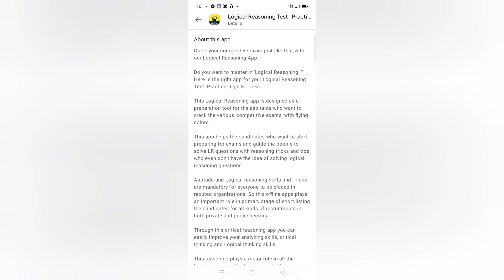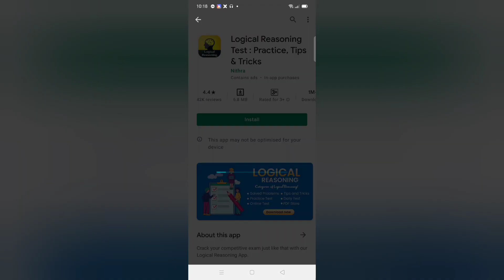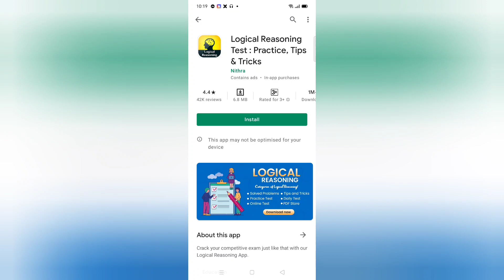Android App for Logical Reasoning | Logical Reasoning Test : Practice, Tips & Tricks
Do you want to master in 'Logical Reasoning '? Here is the right app for you: Logical Reasoning Test: Practice, Tips & Tricks